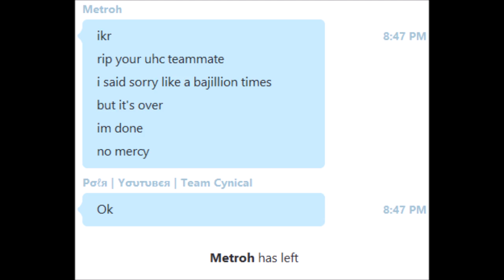Minecraft Slimeball SMP - Episode 3 - Rest In Peace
Now we are not just in mourning of our dear friend Strobez. Metroh is now gone due to some issues with the host. In this episode I look around for a project and eventually make up my mind.

I don't do these videos for the money (I could never get big enough anyway) but I do appreciate likes and comments. Let me know what you thought about the video or any questions you may have. I won't be stopping anytime soon.